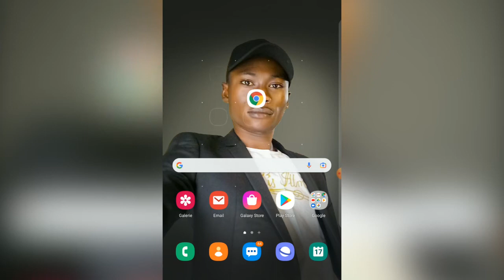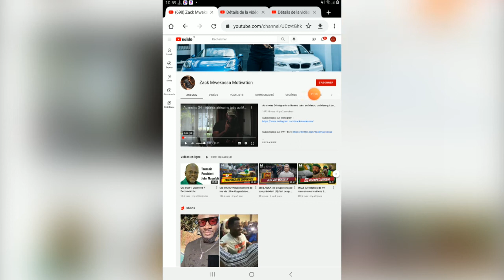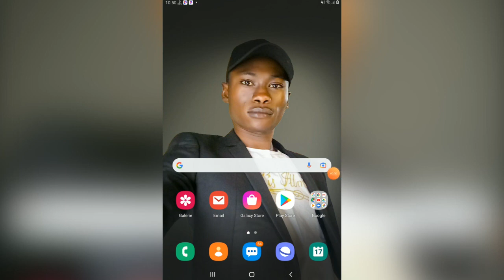Comment avoir l’adresse e-mail d’une chaîne YouTube I comment contacter une chaîne YouTube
Salut la famille ! Voici comment contacter une chaîne YouTube.
N’oubliez pas de la partager avec tes proches merci d’avance.